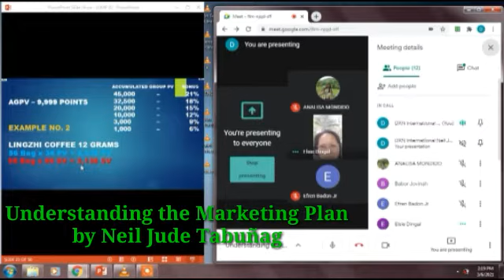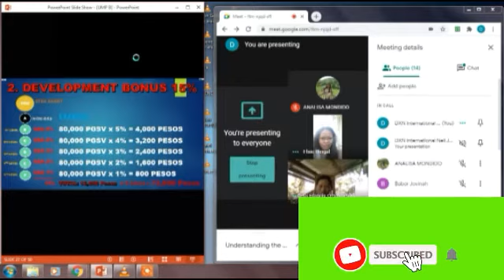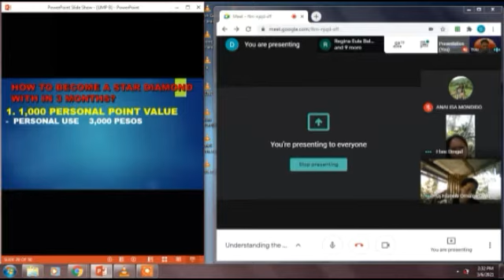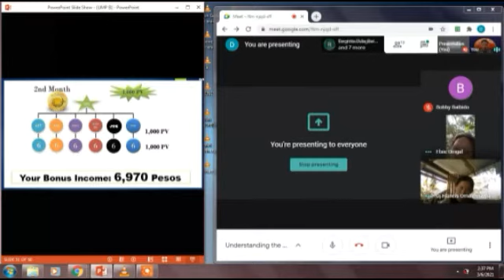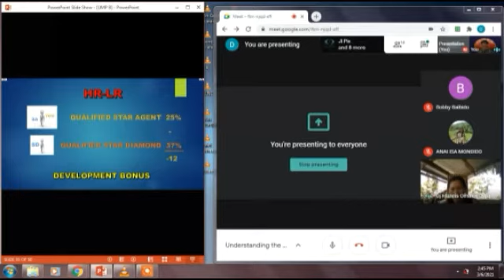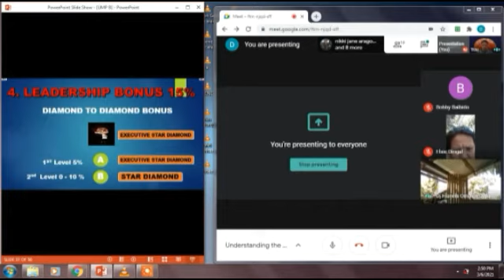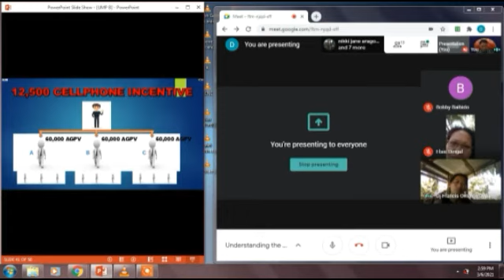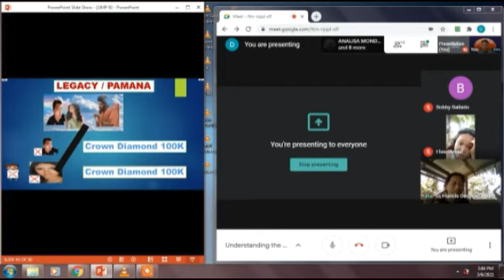Dxn Marketing Plan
Dxn UMP - Understanding the Marketing Plan
by Neil Jude Tabunag